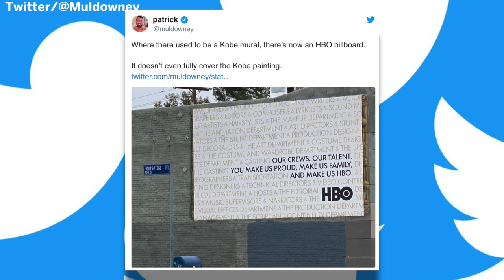HBO Swiftly Takes Down Ad Covering Kobe Bryant Mural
HBO swiftly took down a billboard ad covering a mural of the late Kobe Bryant in Los Angeles.